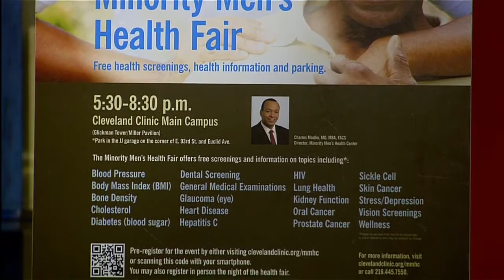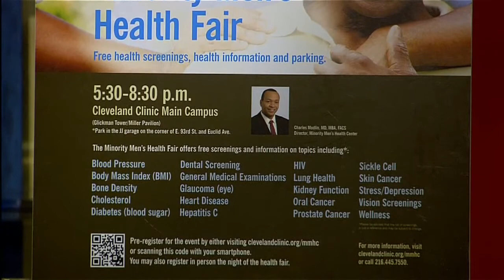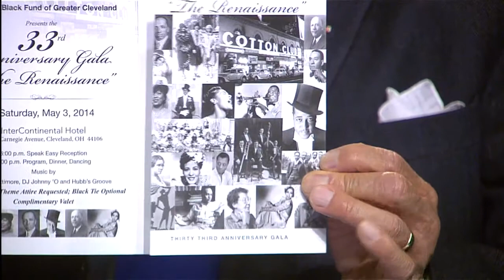Kaleidoscope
Leon Bibb hosts this weekly local public affairs series.